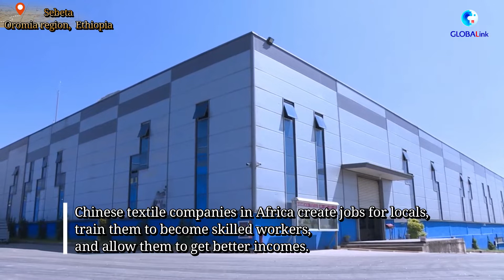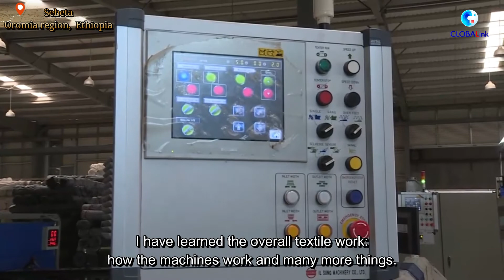China's textile industry offering world clothing options, job opportunities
Fabrics from a town in Zhejiang, China are exported to about 190 countries and regions. At the same time, some Chinese textile companies, who have gone abroad, are creating jobs and providing training chances for locals in many countries in Africa.